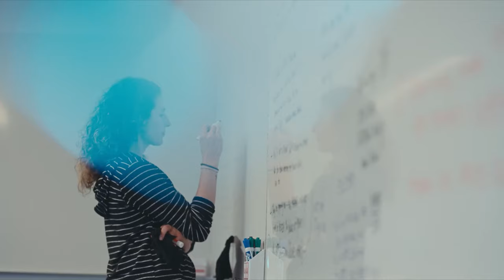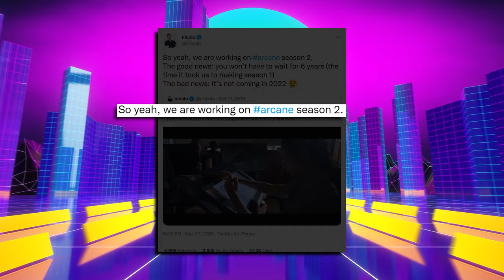Arcane Season 2 | What's Happening?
In recent years the industry has been releasing some breathtaking video game adaptations, many of which are coming out of Netflix. Their most recent adaptation is Arcane. Based on League of Legends by RIOT games and its intensely deep lore;  which is truly a sight to behold. Since its third act was released in November of 2021 fans have been clamouring to find out when they’d get to see season 2 and what it might be all about. Join us as we break down what's happening with Netflix' Arcane Season 2!

Written and Edited by Dan Plum with James Simon

Relevant words:

arcane season 2 riot games arcane season 2 arcane league of legends arcane netflix netflix arcane riot games arcane arcane jinx riot games beyond the trailer arcane review arcane season 2 theories arcane ending arcane breakdown arcane explained arcane details small screen  netflix